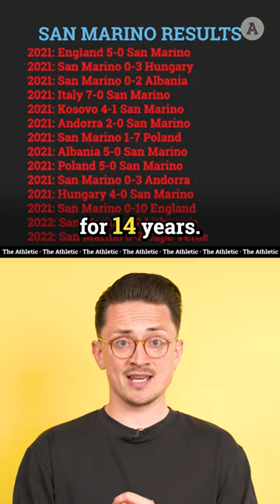The Worst Football Team In The World 🌎😬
In this episode, we spent a week with the worst-rated team by FIFA in international football, San Marino. They've been beaten by France, England and many more European teams, but there are reasons to cheer for the supporters.